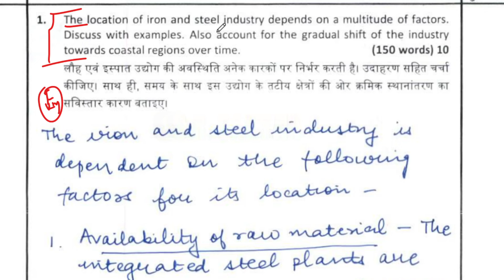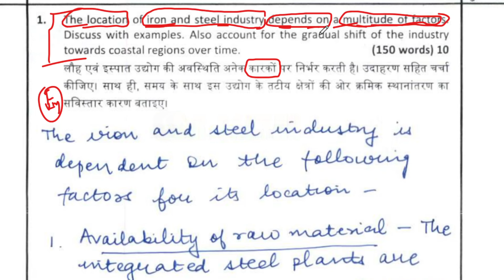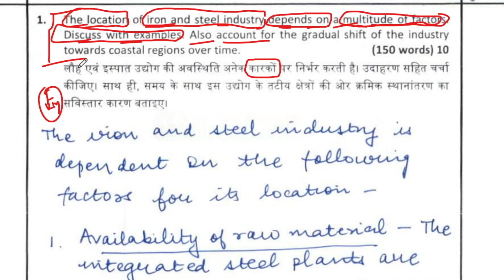Akshat Jain 🔥Akshat Jain Strategy✍️ Akshat Jain Answer Writing💥Akshat Jain Motivational Video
Importance of Answer Writing in UPSC exam
Answer writing in UPSC exams is vital for showcasing understanding, honing time management skills, and mastering the art of concise yet comprehensive expression, ensuring effective communication of ideas to the examiners.